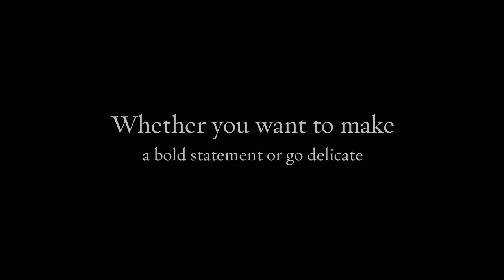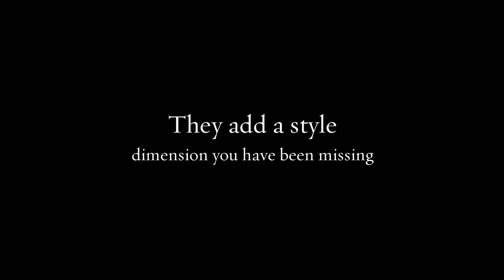curly lace front wigs - cheap human hair curly lace front wigs from vickylacewigs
We have the best curly hair wigs made from hundred percent natural human hairs. Forget damaging your natural hair when you can get cheap and luscious, styled curly hair wigs.

We have the best short curly human hair wigs for every age. Whether you are going to a premier night or a date, short hair definitely add a style factor to your personality. We have curly lace front wigs, lace front curly wigs and kinky curly lace front wigs for your needs. Whether you want to make a bold statement or go delicate, Vicky Lace Wigs is where you will find every kind of wig you are looking for. The best thing about offering natural human hair is the difference in textures. Despite being curly, all our wigs have different textures and different lengths. We have cropped bobs, super short curls and some medium length curls. They add a style dimension you have been missing in your look.

curly lace front wigs
short curly wigs
human hair curly wigs
cheap curly wigs
lace front curly wigs
short curly human hair wigs
human hair curly lace front wigs
short curly lace front wigs
cheap curly lace front wigs